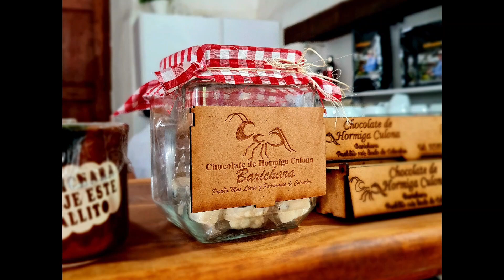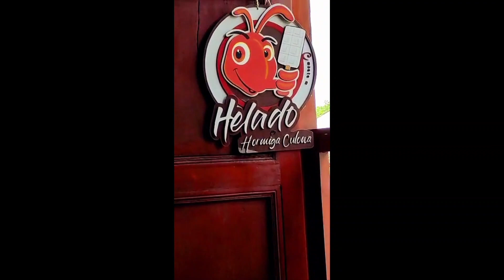Our trip to colombia Part 11 ~ Barichara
The small city of Barichara was wounderful and very tipical. Also the amazing view and adrenaline was unforgetable. Fortunately the clouds where merciful with us !